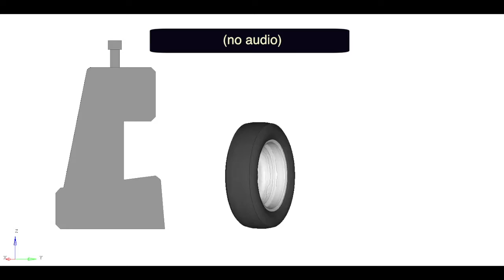Simulation detailed car tire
LS-Dyna simulation of vehicle details into the Type 85 concrete post and beam bridge rail barrier.